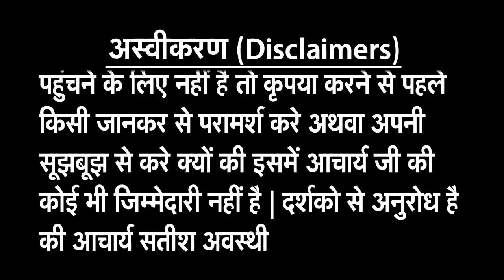रूठा हुआ पार्टनर (Love) खुद करेगा बात अंगूठे (Thumb) में ये लगाओ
|| About Guruji ||

अंगूठे में ये लगते ही होगा सम्मोहन
अंगूठे में ये लगाओ पति को परिवार से अलग करो
अंगूठे में ये लगते ही पति छोड़ देगा सौतन को
प्यार हर हाल में आपका होगा लगाए ये अंगूठे में
लवर को अपने वश में करना है तो लगाओ अंगूठे में ये सामग्री
लड़के को वश में करता है ये उपाय
काम उम्र के पार्टनर को करे अपने वश में लगाए अंगूठे में ये
रूठा हुआ पार्टनर खुद करेगा बात अंगूठे में ये लगाओ
It will take hypnosis in the thumb
Thumbs up, separate husband from family
Husband will leave Soutan as soon as he gets thumb
Love will always be in your thumb
If you want to control the lover, then put this material in your thumb
This remedy under control of a boy
Do the work of your partner in your age
Angry partner will talk to himself
ex boyfriend
vashikaran specialist
vashikaran mantra
vashikaran totka